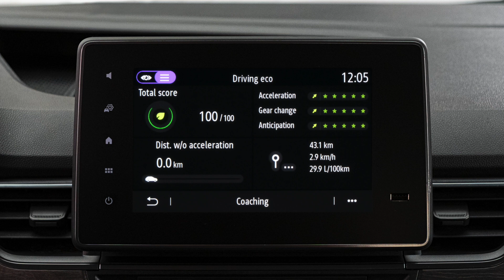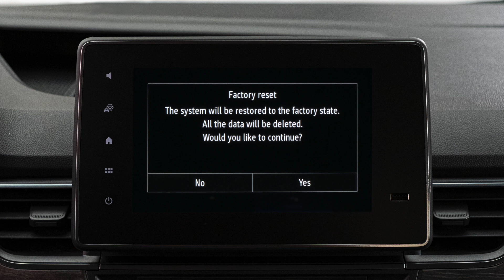EASY LINK - AUTOGEGEVENS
KANGOO (NLD)  & KANGOO VAN (NLD)